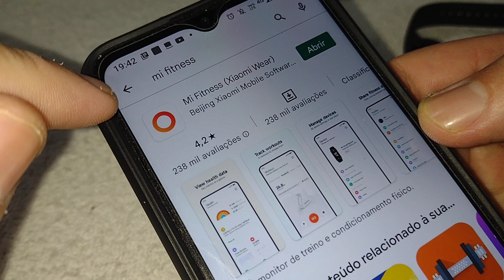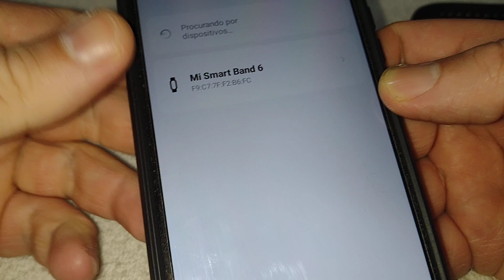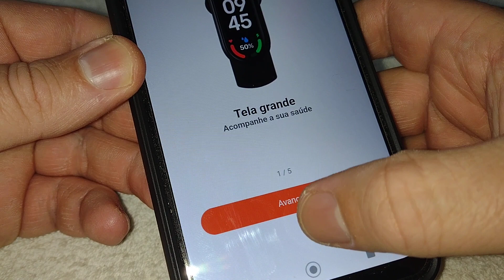Como configurar mi band 6 ( aprenda ajustar hora e data do relogio mi band 6 )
Como configurar mi band 6 ( aprenda ajustar hora e data do relogio mi band 6 ). Aprenda como conectar mi band 6 no celular.

A Mi band 6 é um relogio inteligente de ótima qualidade, mas assim como em outros modelos e marcas, muitas pessoas acabam não sabendo como configurar para arrumar a hora e data, pois pensam que se ajusta diretamente pelo mi band, quando na realidade é preciso conectar através do aplicativo para as configurações de hora e data serem ajustadas.

O app usado para configurar a mi band 6 é o mi fitness, você encontra ele fazendo a leitura do qr code no manual ou pesquisando diretamente na sua loja de aplicativos do celular. Após baixar o aplicativo mi fitness, você já pode seguir o tutorial do video para configurar a mi band 6.

Caso tenha interesse em relógios originais bons e baratos da Shopee Brasil, visite meu blog pelo link abaixo, pois nele deixei uma lista com várias opções de marcas e modelos de relógios originais com ótimo custo benefício.
🌐Visite meu blog:
para ver a lista de opções de relógios originais da Shopee Brasil.

ORIENTAÇÃO PARA COMPRAS ONLINE( SHOPEE, ALIEXPRESS, MERCADO LIVRE...): Caso você comprar um relógio ou outro produto, recomendo antes de comprar, ler as avaliações de outros compradores e sempre comprar por dentro da plataforma do site( Shopee, Aliexpress, Mercado Livre...), nunca fazendo pagamentos fora do site diretamente com o vendedor. Além disso, confirme o recebimento do pedido no site somente após receber ele na sua casa, abrir e estiver tudo certo, inclusive recomendo gravar a abertura da encomenda, pois caso tiver algum problema, o vídeo pode ajudar você em uma troca ou reembolso( dependendo do problema ). Os sites de compras citados acima possuem uma garantia na entrega, que você pode solicitar caso tenha algum problema com sua encomenda no dia da entrega, por isso as orientações acima são importantes.

CONFIRA ABAIXO NOSSAS PRINCIPAIS PLAYLISTS AQUI DO CANAL!